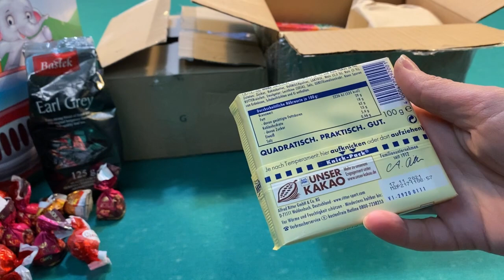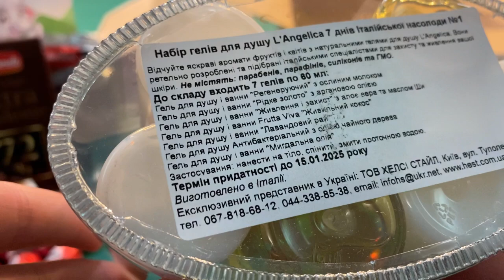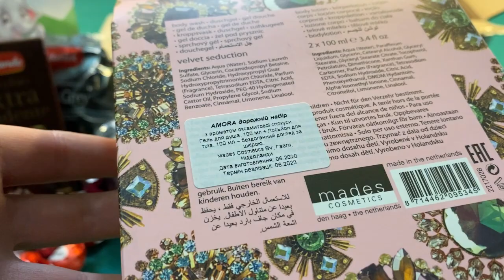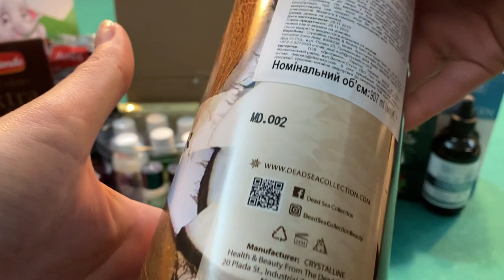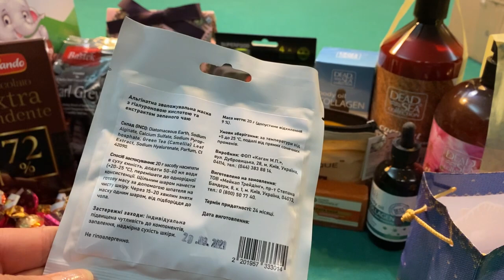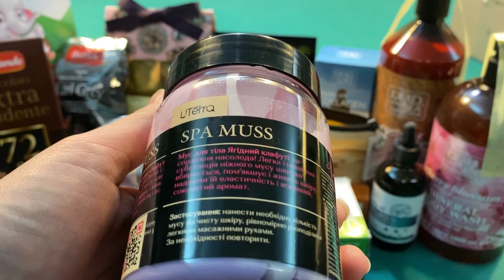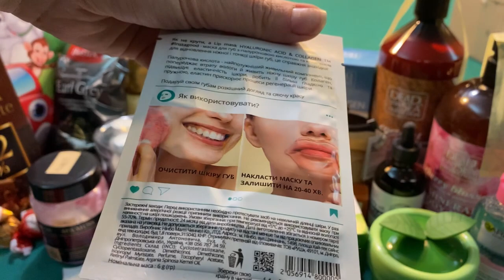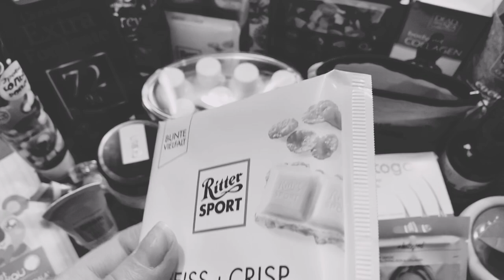🎁30 МИНУТ ОТКРЫВАЮ ПОДАРКИ🎁НА ДЕНЬ РОЖДЕНИЯ 🥳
30 МИНУТ ОТКРЫВАЮ ПОДАРКИ НА ДЕНЬ РОЖДЕНИЯ 🥳